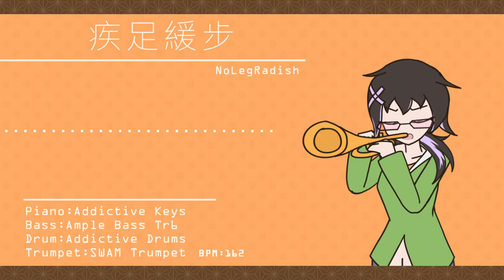疾足緩步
Music&Illuistration&Animation&ALL: NoLegRadish (me)
Feel free to recreate stuff using it.